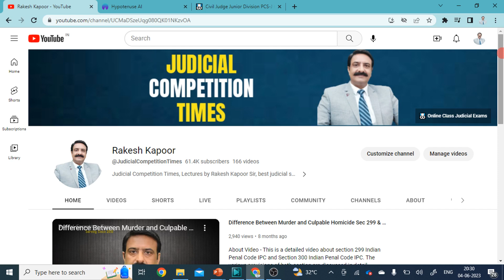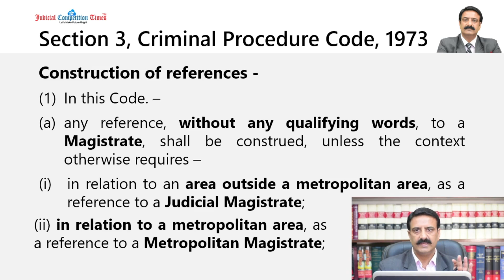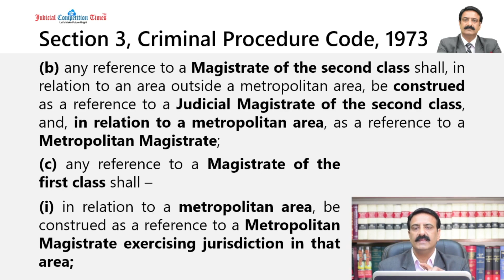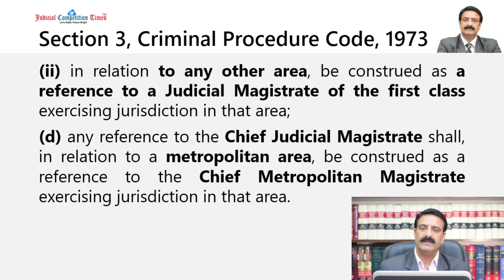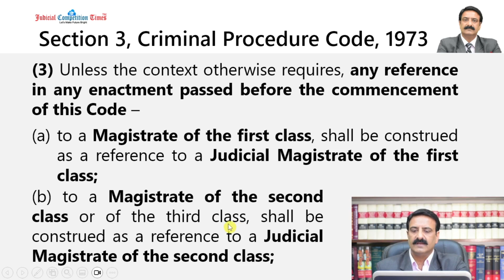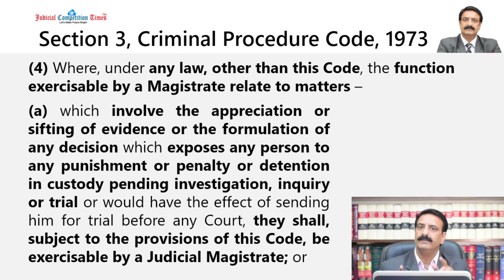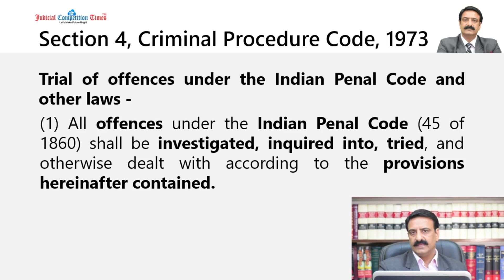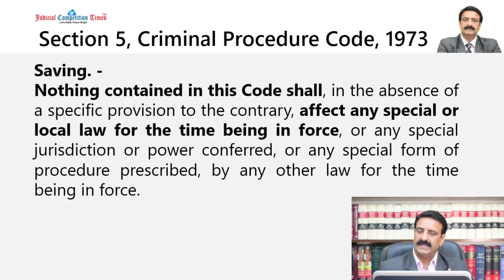Section 3,4 and 5 CrPC | Criminal Procedure Lecture Series for Judicial Exams by Rakesh Kapoor Sir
Section 3, CrPC | Criminal Procedure Code Lecture Series for Judicial Exams by Rakesh Kapoor Sir

Tags-